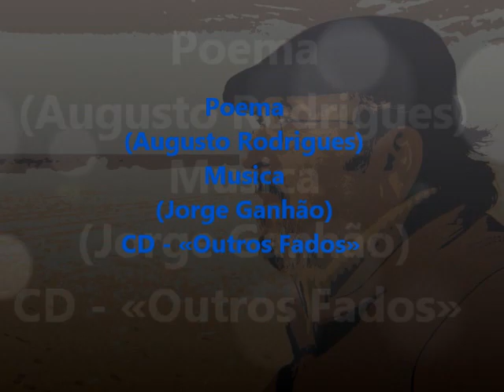FADO - JORGE GANHÃO - Loucura Maior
Guitarras - António Parreira e Francisco Aragão
Violas - Carlos Silva